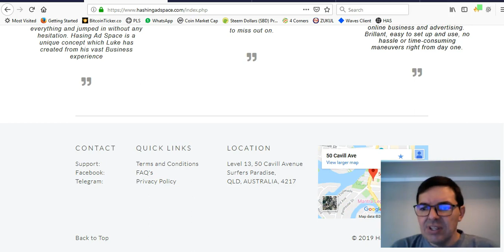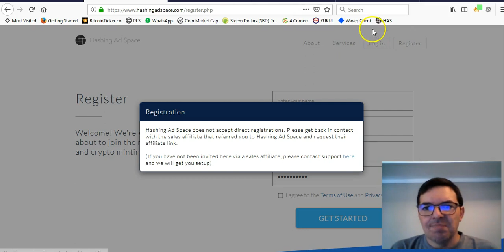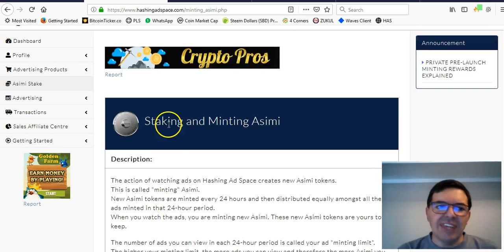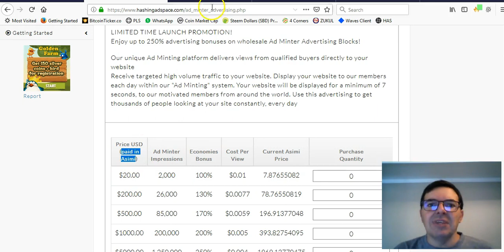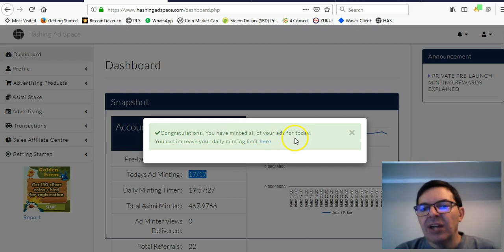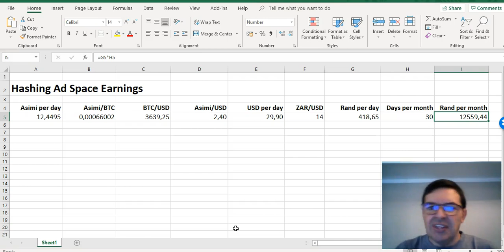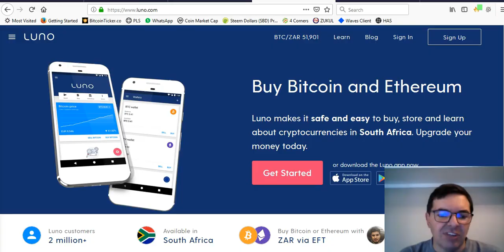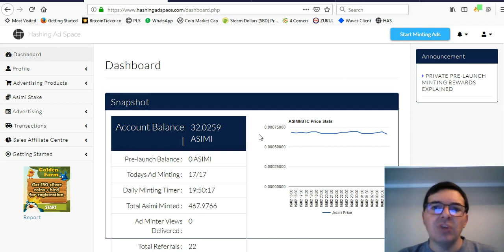Hashing Ad Space Review Get paid to watch ads in South Africa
Join my Hashing Ad Space team and I will help to get started

Hashing Ad Space is a new online advertising platform

Earn crypto currency daily with a revolutionary minting system. It is the act of watching ads that "mints" crypto tokens. You watch ads, you mint Asimi. The more you stake, the more you make from view ads.

Advertisers generate more leads, sales and profits. Hashing Ad Space connects you with motivated buyers interested in home based business. Advertiser can use the Ad Minter, Login Ads and banners on website to advertise.

How the minting all works:

Mint New Crypto Currency by Viewing Ads

Minting crypto currency, is the act of bringing new tokens into existence. This is what makes Hashing Ad Space unique.

It is the act of watching ads on Hashing Ad Space that "mints" crypto currency tokens each day.
This minting is the creation of new tokens called “Asimi"

The viewer of the advertisement earns the token(s) each day based on the ads they have watched.

The more ads they watch (mint), the greater your allocation of the newly minted Asimi that day (currently 17,438 tokens per day)
This Asimi is paid directly into your online wallet.

We implement a Proof of Stake to qualify our viewing audience.
Each member on Hashing As Space has a maximum limit of ads they can view each day.

This minting limit is set by staking your own Asimi tokens.
Your Proof of Stake increases your daily ad minting limit for each day.

Staking is not a purchase.

Your stake always remains yours.
Staking is simply a hold of Asimi in your wallet that qualifies you to view ads and earn new Asimi.

100% of your stake is returned to you.
Any Asimi you mint as a result of your daily ad minting is yours to keep ​

Getting Started:

Step 1: Go to this website for more info and signup

Step 2: Watch the ''Getting Started'' videos inside Hashing Ad Space

Step 3: Open a Waves exchange account

Step 4: Stake your Asimi tokens and start watching ads every day to earn more Asimi

Step 5: Join the FB group for more help from members and info videos.

That is a lot of info, but take time to go through it and to do your own research.

Let me know if you have any questions by commenting below or use my contant details below.

Regards

Colin